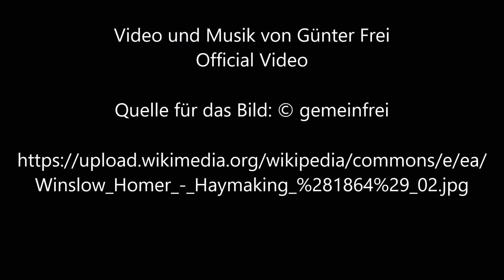Heuernte von Winslow Homer - Video und Musik von Günter Frei (Official Video)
Günter Frei, Dreivierteltakt, F-Dur, Handharmonika Hohner Club II B, Holzlöffel, Konzertgitarre, Heuernte,  Winslow Homer,

Winslow Homer malte das Bild 1864 in Öl auf Leinwand im Format  40,6  x  27,9 cm.

Artist
Winslow Homer  (1836–1910)  wikidata:Q344838 q:it:Winslow Homer
Title   Haymaking
Object type  painting
Date   1864
Dimensions  height: 16 in (40.6 cm); width: 11 in (27.9 cm)
Collection  Columbus Museum of Art   wikidata:Q5935366
Accession number  1942.083
Credit line  Museum Purchase, Howald Fund
Inscriptions
Signature and date bottom left: Homer / 64
References  Columbus Museum of Art (1988), The American Collections p. 2
Source/Photographer  Scanned by uploader from Columbus Museum of Art (1988), The American Collections p. 3